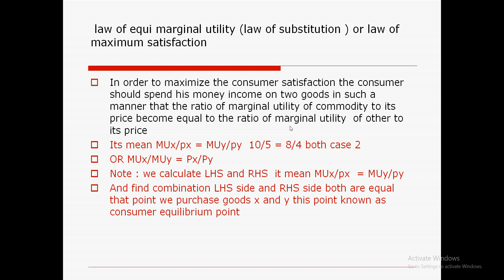which point consumer not in equilibrium